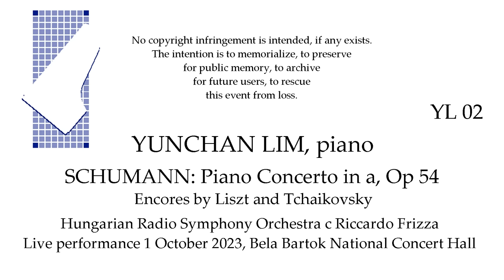YUNCHAN LIM Live BUDAPEST 1 October 2023 SCHUMANN PC, Encores by Liszt and Tchaikovsky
Live performance 1 October 2023, Bela Bartok National Concert Hall, Budapest. Hungarian Radio Symphony Orchestra c Riccardo Frizza, YUNCHAN LIM, piano.

    SCHUMANN: Piano Concerto in a, Op 54
    Encores by LISZT and TCHAIKOVSKY